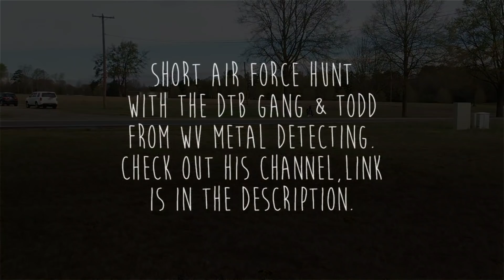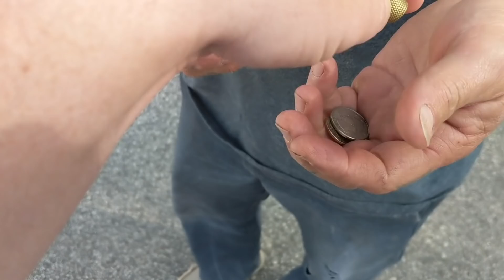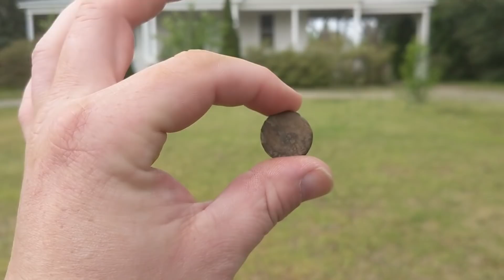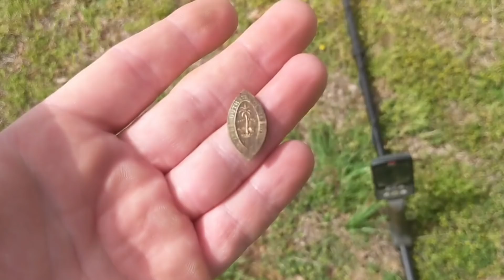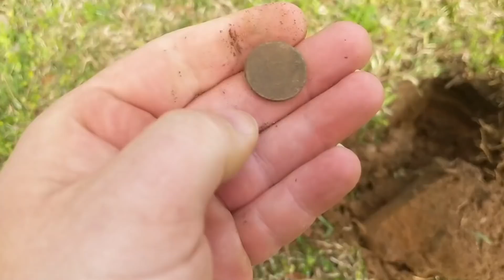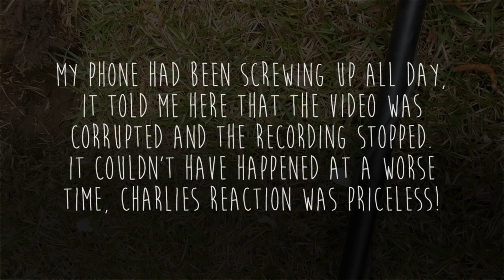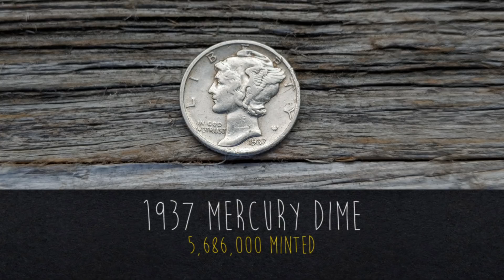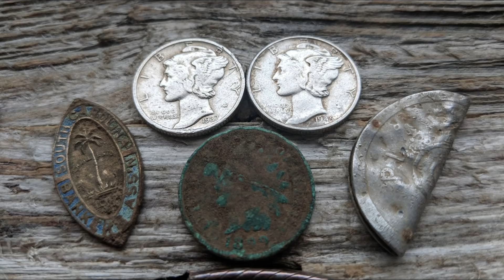Did Charlie Find a Real Pistol Metal Detecting? 120 Year Old Coin Found, Silver too!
We go back out to the Air Force Base in the first part of this video and Charlie digs up an old pistol. Next we go back to an old nearby town and find some really neat coins and relics while metal detecting.

Todd's Channel, WV Metal Detecting! Go Check Him Out!